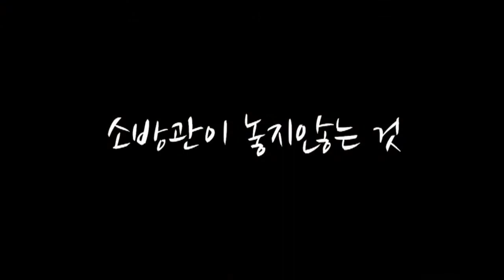29초 119 영화제_일반·대학부문 우수상(소방관이 놓지 않는 것)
29초 119 영화제_일반·대학부문 우수상